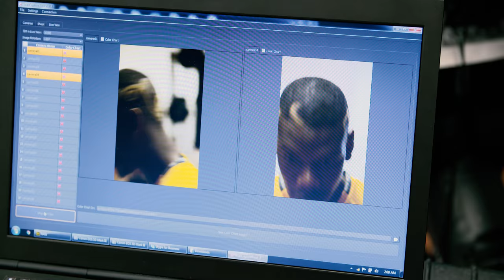Juventus in FIFA 17 ft. Buffon, Pogba, Dybala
See new player faces of Juventus stars in FIFA 17, including Buffon, Pogba, Dybala, and Chiellini. More on Juventus in FIFA 17 Juventus Stadium has also been brought to life and recreated in-game as EA SPORTS become the official video game partner of Juventus.

FIFA 17 has an all-new game mode, The Journey, powered by the industry-leading game engine Frostbite™ - learn more about FIFA 17

Become an EA SPORTS FIFA Insider and get the latest FIFA 17 news via email

FIFA 17 is available globally from September 29 on Xbox One, Xbox 360, PlayStation 4, PlayStation 3, and PC. Not all features are available on all console versions.